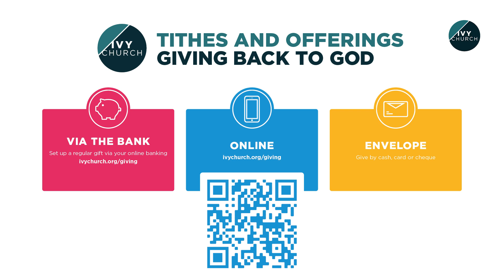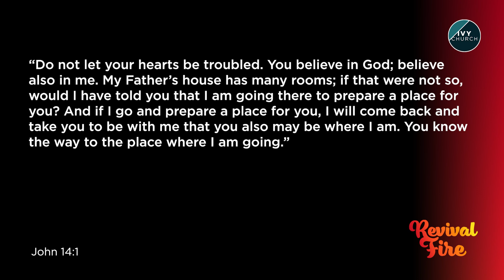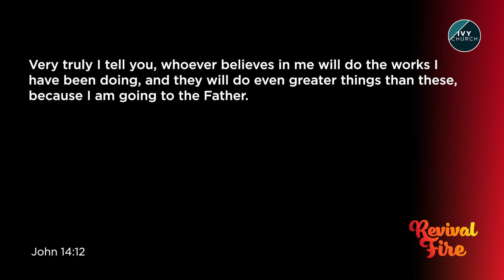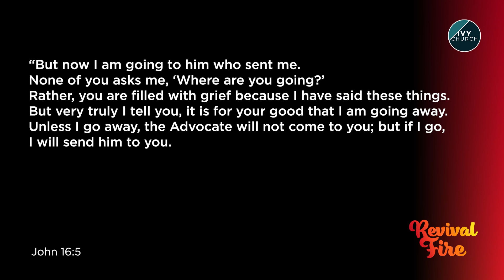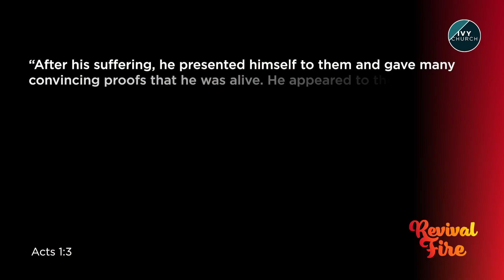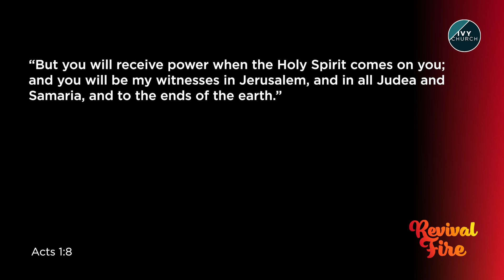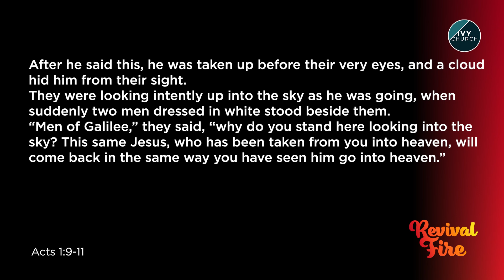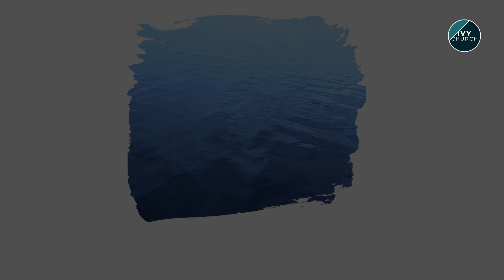Full Online Service | Why the Ascension is good news for greater things | 050524 | Anthony Delaney